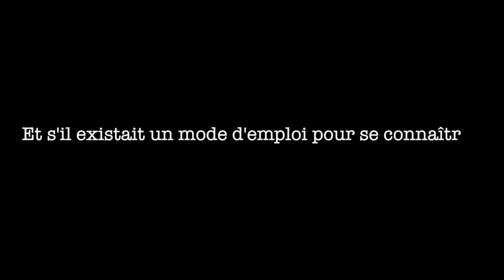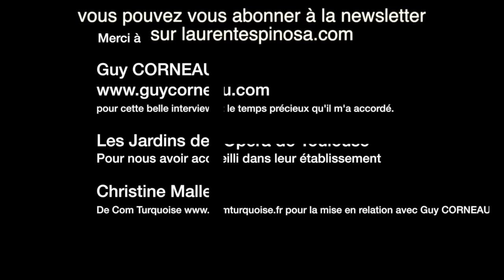Interview Guy CORNEAU " Mieux s'aimer pour aimer mieux"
En direct des "Jardins de l'OPERA " àTOULOUSE